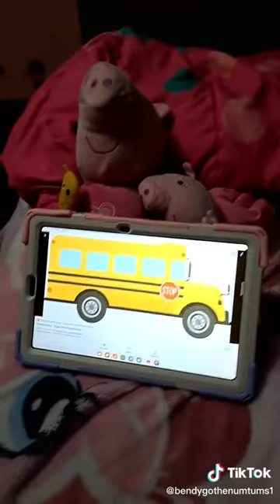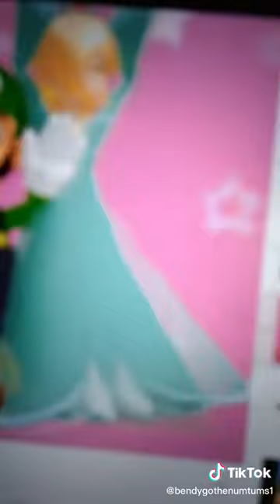Tik Tok Peppa Pig And Numtums Story (Part 7)